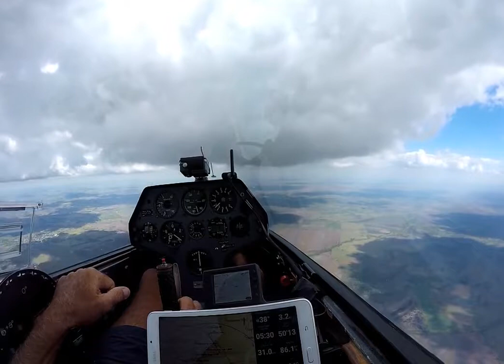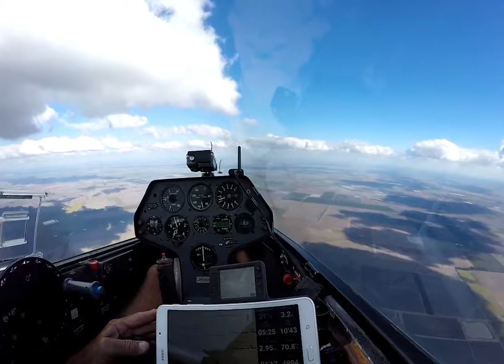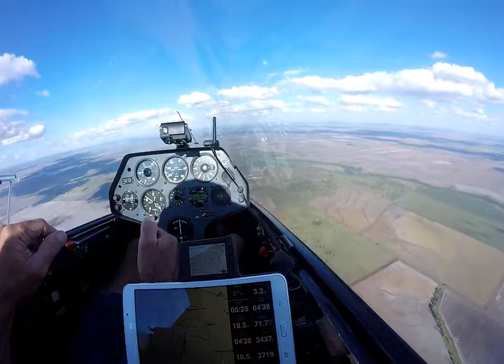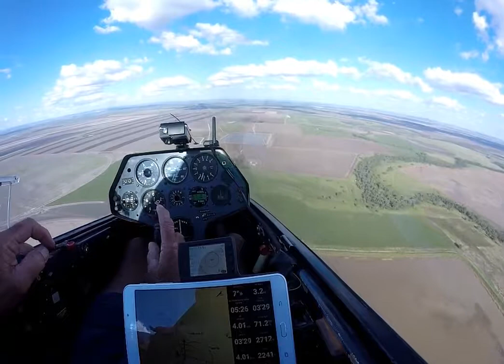darling downs easter 2017 last day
This is a long video of the last days flying task for the Darling Downs Easter regatta
It was a aat task I flew 250 kms at 77.5 km/ph I was a bit slow at the end as the day got a bit soft near the Bunyas and being the last day I didn't want an outland . Speedy who I talk about early in the flight out landed when it got soft so maybe my going slow was worth it